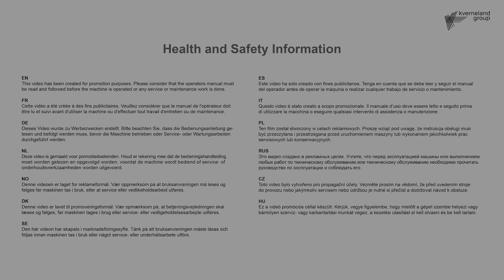Vicon Fanex 1344C & 1564C Trailed ProLine Tedders (EN)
"Fanex 1344C & 1564C offer greater productivity in all crop types. With 13.4 & 15.6m working width and 12 or 14 rotors these tedders are designed with high output and excellent crop quality in mind, while the innovative TerraFlow ground following systems provides outstanding ground following ability.